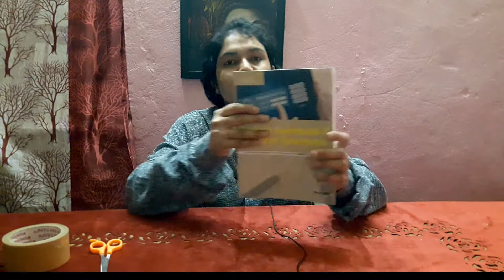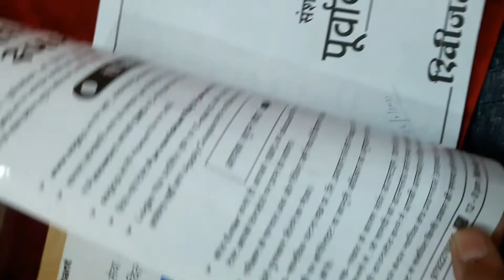yese rakhiye humesa book nayi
yese humesa book nayi rhegi